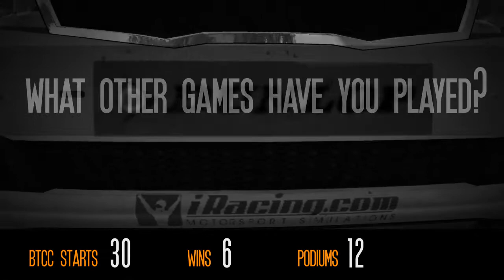iRacing Driver Profile: Jamie Rushworth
We sat down with iRacing BTCC champion Jamie Rushworth to find out more about how he drives, what he likes about iRacing, and what his aims are for the coming season!